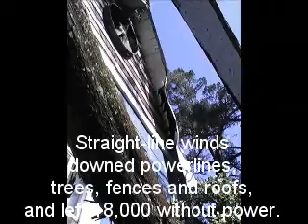Storm damage video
Panama City residents assess damage and clean up following a storm that passed through the county after midnight Tuesday.